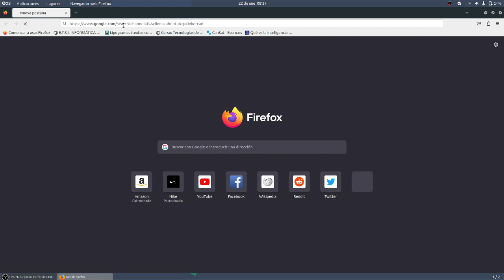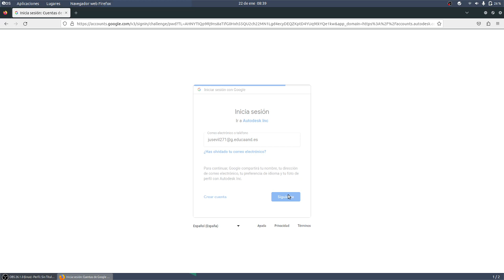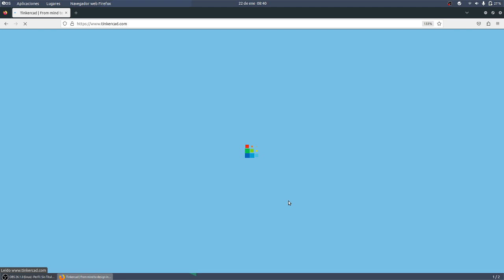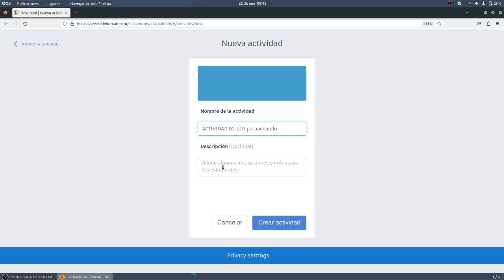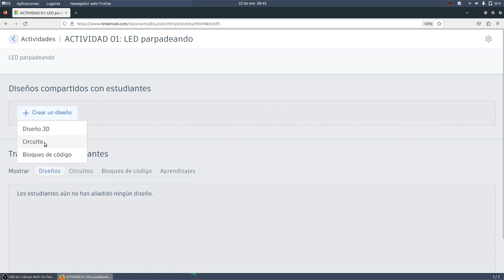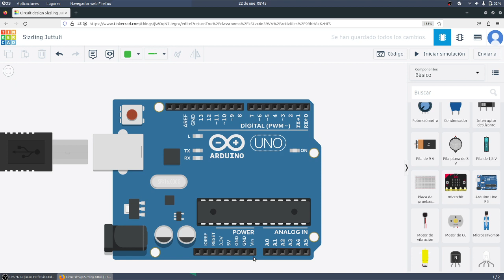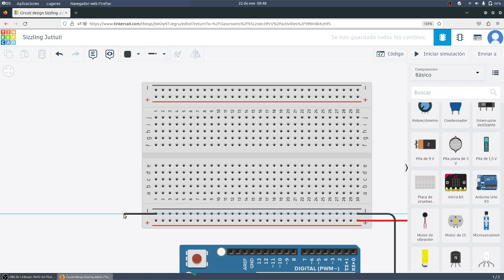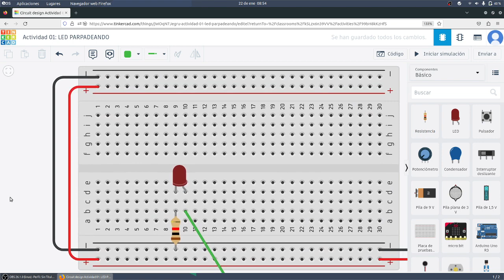Learning ML Guardar Proyecto IA ML TIC CYR IES Monterroso